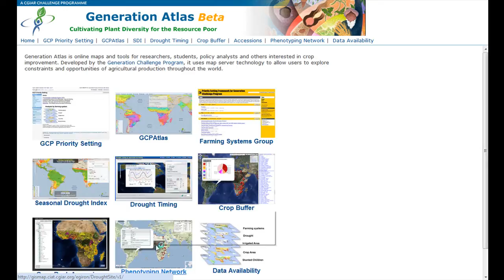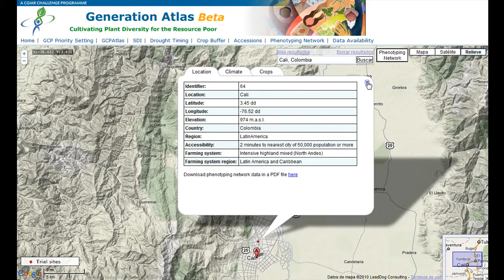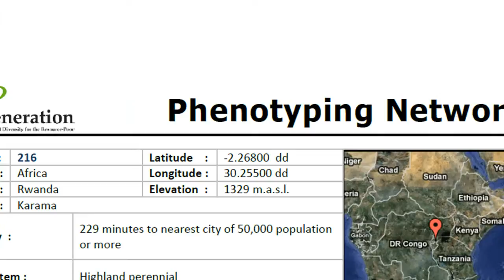Phenotyping Network (GCP)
Phenotyping network: A collection of cultivar trial sites, assembled by the Generation Challenge Program, the Africa trial sites project CIMMYT, ICRISAT, IITA and CIAT.  This project was partly made possible through the Consortium for Spatial Information